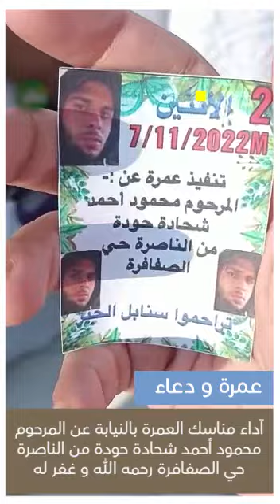آداء مناسك العمرة بالنيابة عن المرحوم محمود أحمد شحادة حودة من الناصرة حي الصفافرة رحمه الله و غفر ل